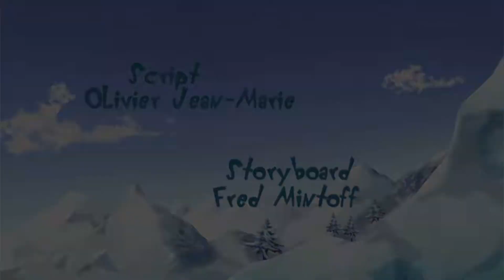Oggy and the Cockroaches - North Pole Panic (S04E71) Credit Cards